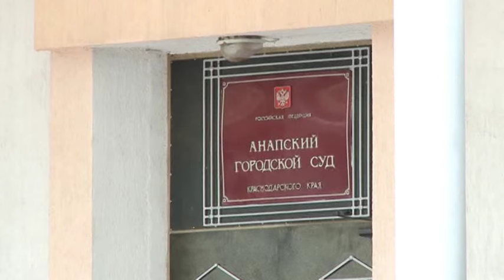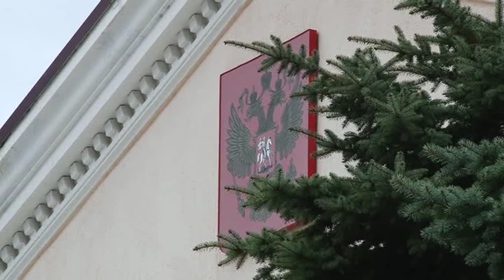Новости "Анапа Регион" от 8 сентября 2015 года